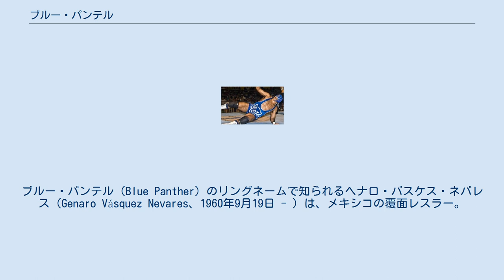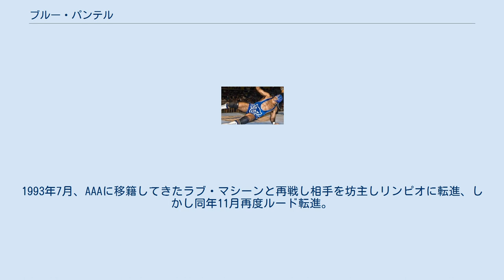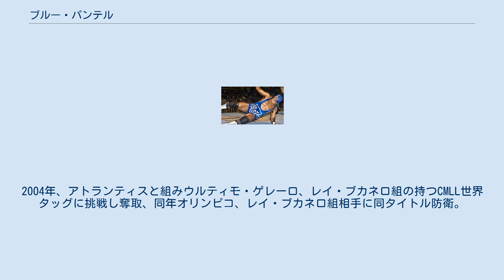ブルー・パンテル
ブルー・パンテル（Blue Panther）のリングネームで知られるヘナロ・バスケス・ネバレス（Genaro Vásquez Nevares、1960年9月19日 - ）は、メキシコの覆面レスラー。
ドゥランゴ州ゴメスパラシオ出身。
 ブルー・パンテル・ジュニア（ブラック・パンテル）、テ・パンテルは実子。
 地元でアルコン・スリアーノ、エクトール・ロペスの指導を受け1978年3月、リンピオ（ベビーフェイス）でデビュー。
1981年、ルードに転進。
1984年12月16日にマテマティコを破りUWA世界ウェルター級、1986年11月、グラン浜田を破り同ライトヘビー級王座奪取。
1991年7月、EMLLに移籍。
同年12月18日アカプルコでの決定戦でサタニコを破りCMLL世界ミドル級の初代王座になる。
1992年4月3日、アレナ・メヒコでラブ・マシーンとのコントラ・マッチで勝利し相手のマスクを剥ぐ。
またSWSにも来日した。
 同年5月AAAに電撃移籍。
1992年7月24日、グアナフアト州レオンでオクタゴンを破ってナショナルミドル級王座奪取。
1993年7月、AAAに移籍してきたラブ・マシーンと再戦し相手を坊主しリンピオに転進、しかし同年11月再度ルード転進。
1994年11月には新日本プロレスの『AAAルチャ・ワールド』に来日した。
 1997年にマスカラ・サグラダ・ジュニア等と共にCMLLに移籍。
ドクトル・ワグナー・ジュニア、ブラック・ウォリアーとロス・ラグネロス（Los Laguneros）を結成。
1999年、ワグナーをパートナーにネグロ・カサス、エル・イホ・デル・サント組の持つCMLL世界タッグに挑戦も失敗。
ロス・ラグネロスでメキシコ・ナショナル・6人タッグ王座奪取。
2001年1月、全日本プロレス東京ドーム大会に来日。
2002年、ブラック・ウォリアーがロス・ラグネロス脱退しその後フェルサ・ゲレーラをメンバー入りさせトーナメントで優勝し再度同タイトル奪取。
2004年、アトランティスと組みウルティモ・ゲレーロ、レイ・ブカネロ組の持つCMLL世界タッグに挑戦し奪取、同年オリンピコ、レイ・ブカネロ組相手に同タイトル防衛。
2005年4月、同タイトルをアベルノ、メフィスト組の挑戦に破れ防衛に失敗した。